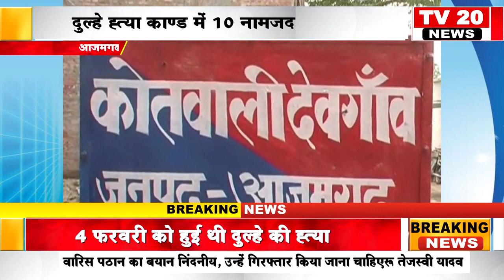AZAMGARH NEWS, दूल्हा हत्या कांड, 10 नामजद, दो गिरफ्तार, अन्य की तलाश जारी